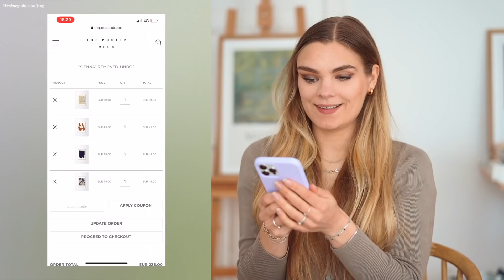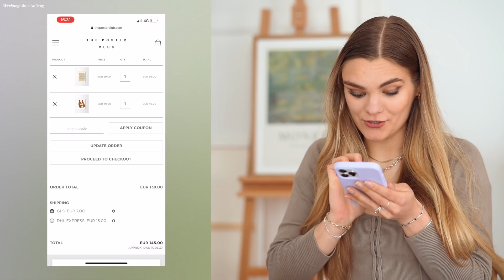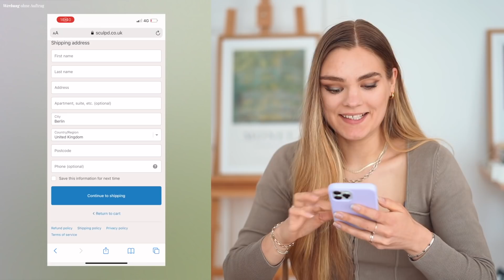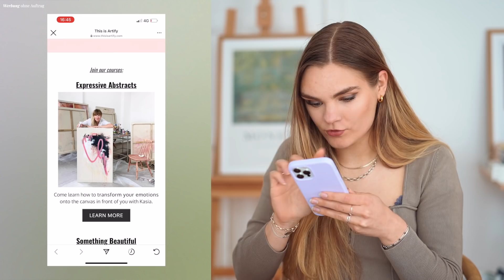Ich kaufe Kunst, DIY & Interior Produkte die mir von Instagram vorgeschlagen wurden // I'mJette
In diesem Video teste ich interessante Produkte aus den Bereichen Kunst, DIY & Interior, die mir vom Instagram Algorithmus vorgeschlagen wurden. In diesem Teil kaufe ich super teure Art Prints, nehme bei einem Online Kunst Kurs teil und kaufe super ästhetische Bettwäsche. Wollt ihr noch einen zweiten Teil sehen?
Verlosungsbedingungen:
*Die Verlosung ist beendet und gewonnen hat: Kimberly mit dem Kommentar: "Seit dem ich dein Video mit dem Töpfern gesehen habe, möchte ich das unbedingt nach machen und habe einfach keine Zeit gefunden. Ich würde mich riesig freuen❤️
Instaname: kkimberly_03"
3) Kommentieren, was du mit dem Kit Töpfern möchtest oder warum du es gewinnen magst.
4) Lass ggf. einen Instagram Namen da, damit ich dich kontaktieren kann. Ansonsten nehme ich über die Kommentarfunktion Kontakt mit dir auf (optional).
- Das Gewinnspiel endet am Mittwoch, den 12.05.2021 um 23:59 Uhr.
- Der Gewinn wird unter allen Kommentaren per Zufall verlost. Der/Die Gewinner/in wird in den Kommentaren unter diesem Video von mir benachrichtigt. Sollte der/die Gewinner/in innerhalb einer Woche nicht reagieren, wird der Gewinn erneut per Zufall bestimmt.
- Du musst um teilzunehmen 18 Jahre alt sein oder brauchst die Einverständniserklärung eines Erziehungsberechtigten.
- Das Gewinnspiel steht in keinerlei Zusammenhang mit YouTube. Der Rechtsweg ist ausgeschlossen.
Mein Buch "MOODBOARD - Tipps und Ideen um deinen Alltag kreativer zu gestalten" ab dem 30.09. überall erhältlich wo es Bücher gibt.
JETZT hier vorbestellen und mich unterstützen:
• Amazon amzn.to/2BhhrZC '
Natürlich kannst du euch deinen kleinen lokalen Buchladen unterstützen, das ist ganz dir überlassen. Für aktuelle Infos zum MOODBOARD Buch, habe ich auf Instagram im "Buch" Story Highlight alles zusammengefasst.

Links zu meinen liebsten Malsachen aus den Videos:
• Aquarellkasten von Schmincke
• Tempera Farben Set
• Polychromos Stifte 60er Set
• Zeichenblock DinA3
• Fineliner 0.1mm Copic'
• Aquarell Papier DinA3'

Impressum auf Anfrage, da Privatadresse
Kanalbeschreibung
↠ VIDEO EQUIPMENT:
↠ BILDBEARBEITUNG:
• Adobe Photoshop
• Procreate (iPad Pro 1 Inch)
↠↠↠ I'mJette ↞↞↞